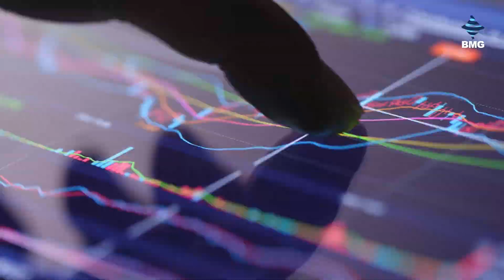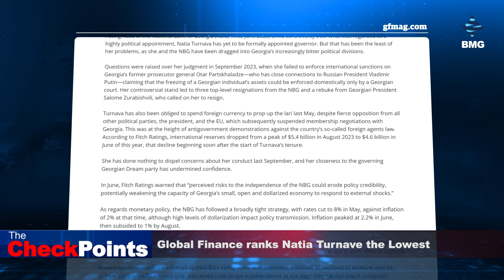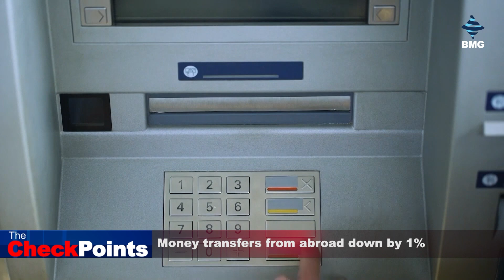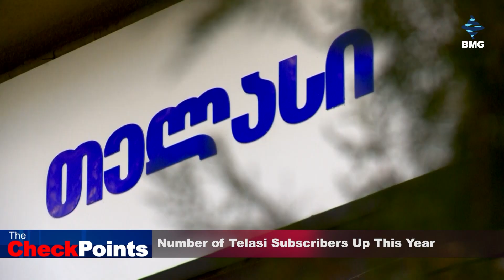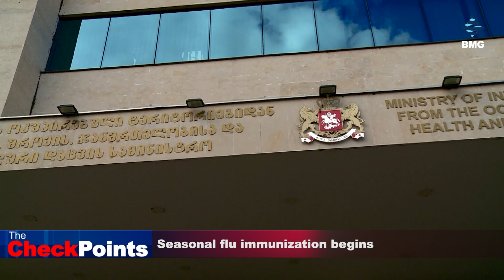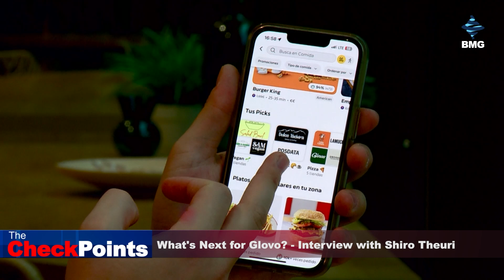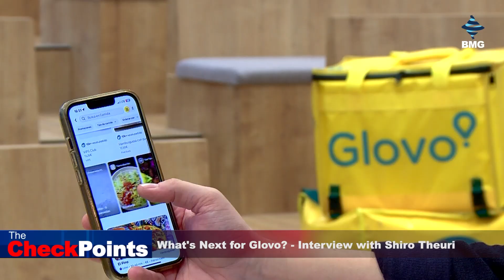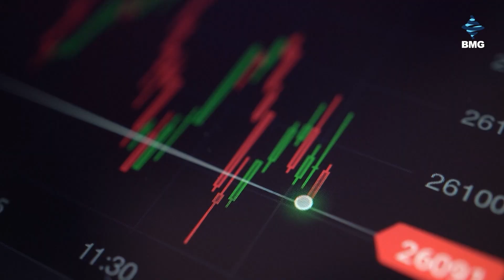TheCheckPoints - The Full Shw / 20.10.2024